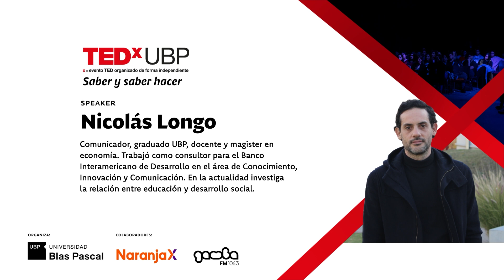Educación, la madre de todas las soluciones | Nicolás Longo | TEDxUBP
Nicolás nos cuenta cómo la educación es la mejor posibilidad que tenemos para solucionar múltiples problemas del país y el mundo.  Nicolás es comunicador, graduado UBP, docente y magister en economía. Trabajó como consultor para el Banco Interamericano de Desarrollo en el área de Conocimiento, Innovación y Comunicación. En la actualidad investiga la relación entre educación y desarrollo social. This talk was given at a TEDx event using the TED conference format but independently organized by a local community.